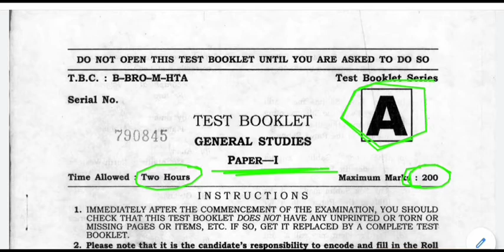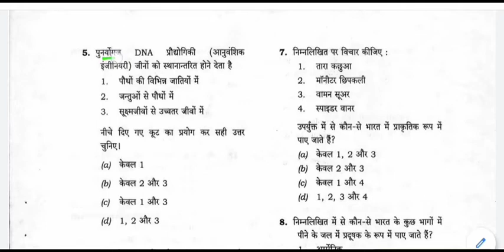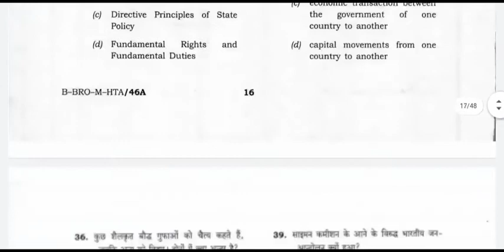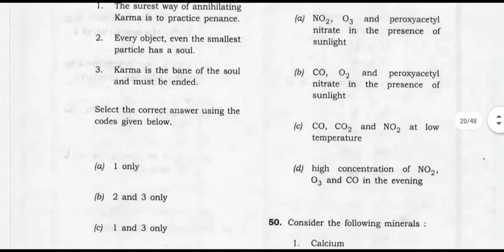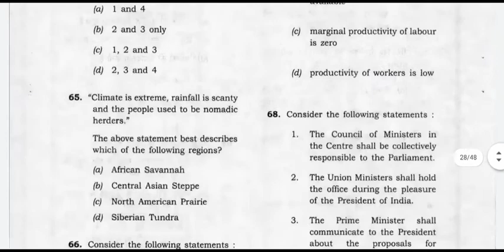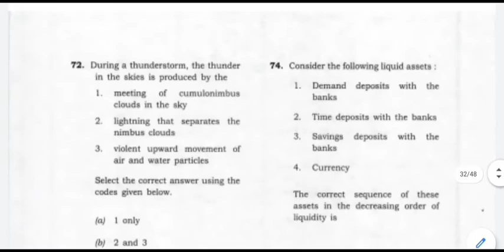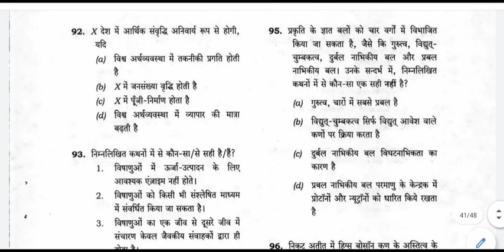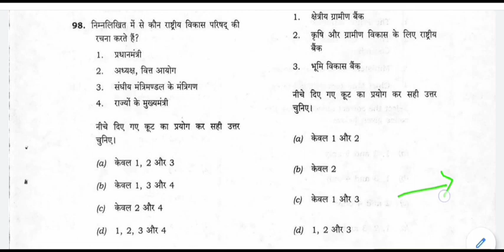CSE PRELIMS 2013 SOLVED Paper | SOLVED IAS PRELIMS PAPER 2013 | UPSC CSE 2013 prelims | GS Paper -1